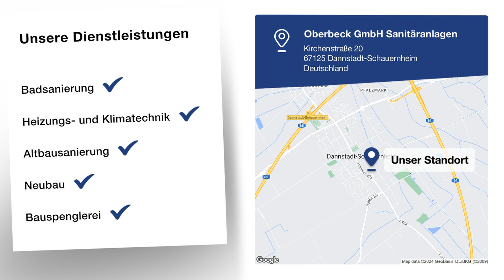Oberbeck GmbH Sanitäranlagen | Gasinstallationsbetrieb in Dannstadt-Schauernheim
Modernes Heizen & schöne Bäder.

Oberbeck GmbH Sanitäranlagen
Kirchenstraße 20
67125 Dannstadt-Schauernheim